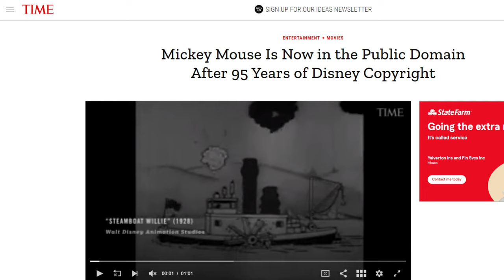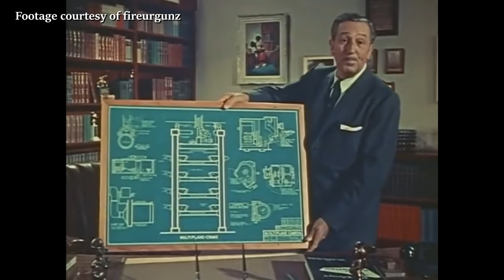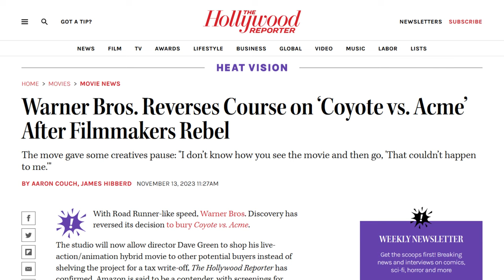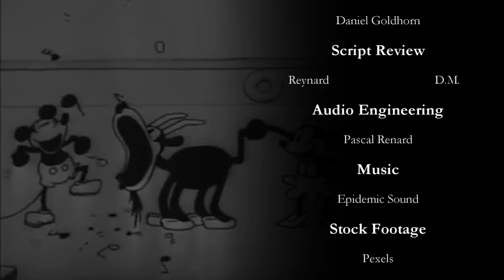Let's Talk About Mickey's Mouse Trap (And the Public Domain)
Steamboat Willie's Mickey Mouse has been freed from Disney into the public domain! I can't wait to see what creative things will be done with him after these movies come out!

Mickey's Mouse Trap is an upcoming Canadian independent comedy slasher film directed by Jamie Bailey from a screenplay written by Simon Phillips. It is a horror reimagining to Walt Disney's 1928 animated short film Steamboat Willie and stars Sophie McIntosh, Nick Biskupek, James Laurin, Mireille Gagné, Damir Kovic, Callum Sywyk, Allegra Nocita, Jesse Nasmith, Mackenzie Mills, Madeline Kelman, and Ben Harris, with Phillips as the titular character. It follows a group of friends trapped inside an amusement arcade after it closes as they are terrorized by a masked killer in a Mickey Mouse costume.

Mickey Mouse's rights had been owned by The Walt Disney Company since mid-1920s and, while Disney retains exclusive rights to the depictions of the character from their own franchise, Mickey's Steamboat Willie version went into the public domain on January 1, 2024, the same day the film was announced.

Steamboat Willie is a 1928 American animated short film directed by Walt Disney and Ub Iwerks. It was produced in black and white by Walt Disney Studios and was released by Pat Powers, under the name of Celebrity Productions. The cartoon is considered the debut of both Mickey and Minnie Mouse, although both characters appeared several months earlier in a test screening of Plane Crazy. Steamboat Willie was the third of Mickey's films to be produced, but it was the first to be distributed, because Disney, having seen The Jazz Singer, had committed himself to produce one of the first fully synchronized sound cartoons.

Steamboat Willie is especially notable for being one of the first cartoons with synchronized sound, as well as one of the first cartoons to feature a fully post-produced soundtrack, which distinguished it from earlier sound cartoons, such as Inkwell Studios' Song Car-Tunes (1924–1926), My Old Kentucky Home (1926) and Van Beuren Studios' Dinner Time (1928). Disney believed that synchronized sound was the future of film. Steamboat Willie became the most popular cartoon of its day.

Music for Steamboat Willie was arranged by Wilfred Jackson and Bert Lewis, and it included the songs "Steamboat Bill", a composition popularized by baritone Arthur Collins during the 1910s, and the 19th century popular song "Turkey in the Straw". The title of the film may be a parody of the Buster Keaton film Steamboat Bill, Jr. (1928), itself a reference to the song by Collins. Disney performed all of the voices in the film, although there is little intelligible dialogue.

The film has received wide critical acclaim, not only for introducing one of the world's most popular cartoon characters but also for its technical innovation. Animators voted Steamboat Willie as the 13th greatest cartoon of all time in the 1994 book The 50 Greatest Cartoons, and in 1998, the film was selected by the United States Library of Congress for preservation in the National Film Registry. The cartoon entered the public domain in the United States on January 1, 2024.